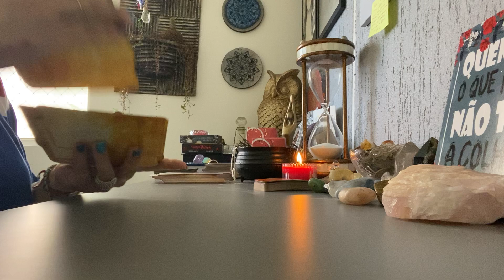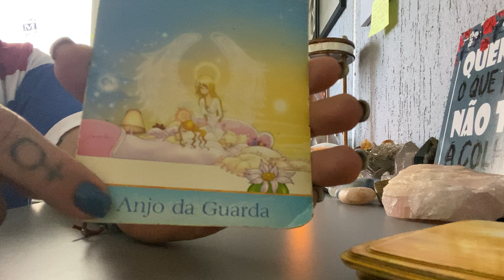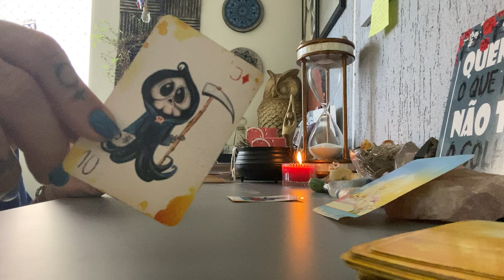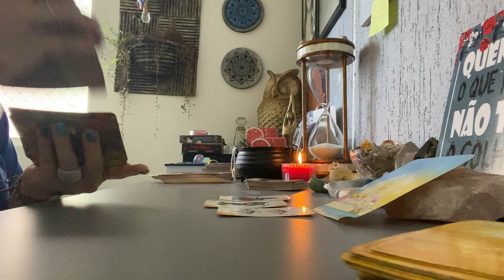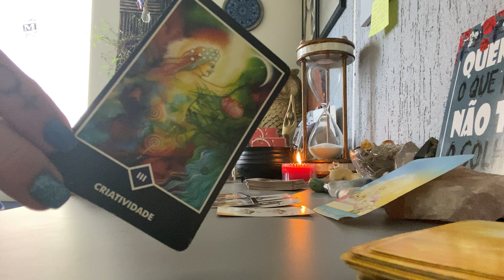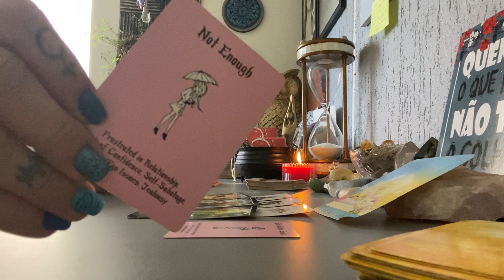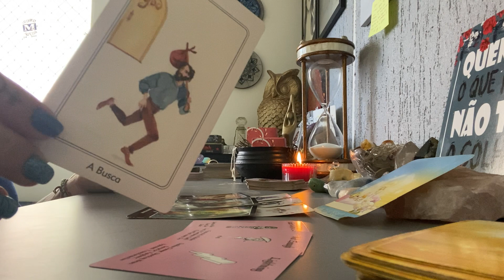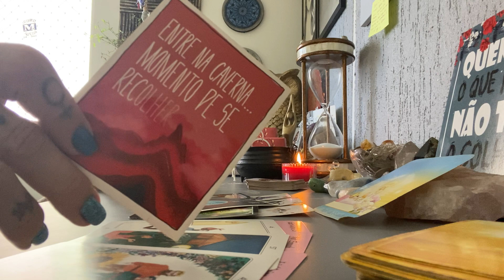LEÃO Horóscopo Semanal de 15 à 21/03/21 Sinto a sua ENERGIA Amada VÊNUS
Ebook Banhos e Rituais para 2021 com a Deusa Vênus

Conecte-se comigo!